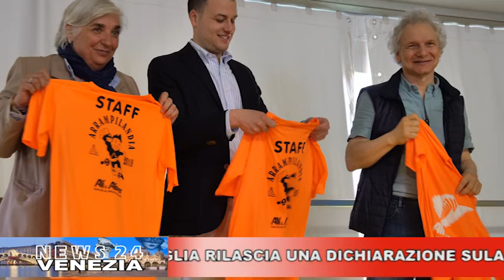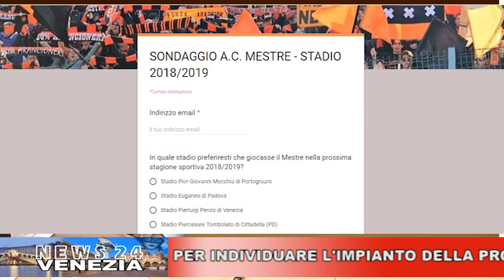CAFE24 TGVENEZIA GIOVEDI 26 APRILE 2018